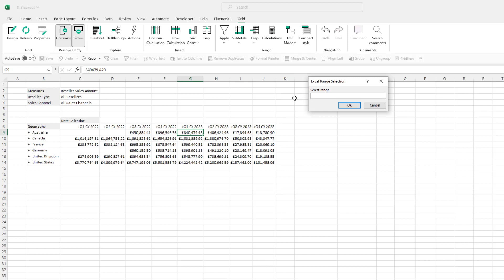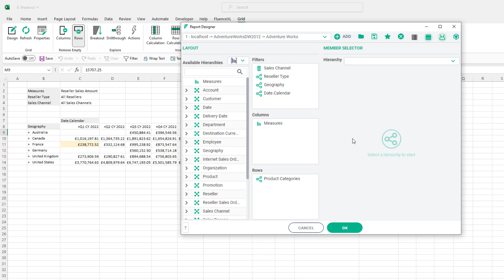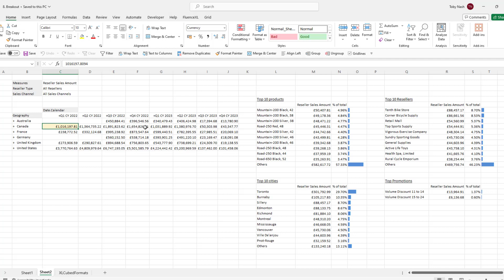Breakout (Number Decomposition)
The Breakout Value option allows an interesting piece of data to be further explored and broken down into component parts.